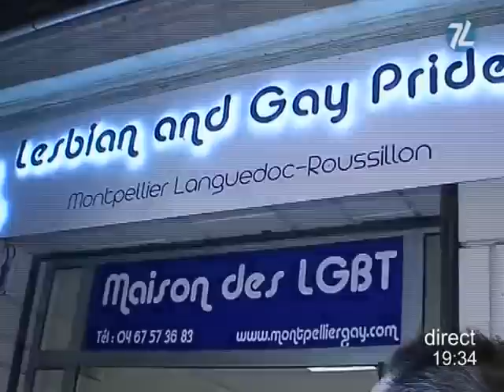Montpellier: Mandroux veut marier le couple gay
Vous voulez conserver ce reportage ?
 Deux homosexuels devaient se marier, mais l'un d'eux est ressortissant d'un pays où de mariage gay n'est pas légal, à savoir, la France.
. (DROITS RESERVES . Pour toute exploitation sur TV, web, mobile, aller